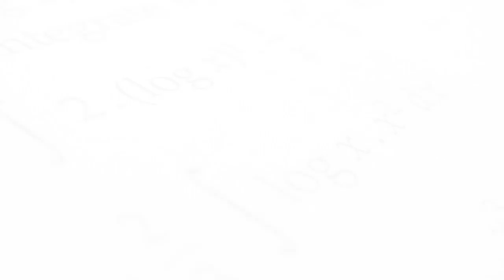If the number of terms in the expansion of ltmath gt ltmrow gt ltmsup gt l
Doubtnut डाउनलोड करें - Doubtnut ऍप पर आप कक्षा ६ से १२ के NCERT के मैथ/गणित के सभी सवालों के वीडियो देखिये और मुफ्त में खोजिये किसी भी गणित सवाल का जवाब - १ लाख से भी ज़्यादा सवालों के जवाब हैं Doubtnut ऍप पर

- Doubtnut App has video solutions of ALL the NCERT questions from Class 6 to 12. You can also ask any Math question and get a video solution for FREE from a library of more than 1 Lakh Math Videos

Doubtnut - এখন ডাউনলোড করুন - Doubtnut অ্যাপে, আপনি এনসিইআরটি ক্লাস 6 থেকে ১২ তে গণিত বিষয়ে সব প্রশ্ন দেখতে পারেন এবং কোন গণিত প্রশ্নের কোনও উত্তর সন্ধান করতে পারেন - ১ লক্ষ এর বেশি প্রশ্নের উত্তর পেয়ে যাবেন Doubtnut অ্যাপে
यदि विस्तार में शर्तों की संख्या `(1-2/x+4/(x^2))^n , x!=0,` 28 है, फिर इस विस्तार में सभी शर्तों के गुणांक का योग है: (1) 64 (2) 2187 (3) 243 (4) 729

If the number of terms in the expansion of `(1-2/x+4/(x^2))^n , x!=0,`
is 28, then the sum of the coefficients of
  all the terms in this expansion, is :
(1) 64
(2) 2187
(3) 243
(4) 729

যদি সম্প্রসারণের শর্তাবলী সংখ্যা `(1-2/x+4/(x^2))^n , x!=0,` ২8, তারপর এই সম্প্রসারণে সকল শর্তের সমবায় সমমান, হল: (1) 64 (২) ২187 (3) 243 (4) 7২9